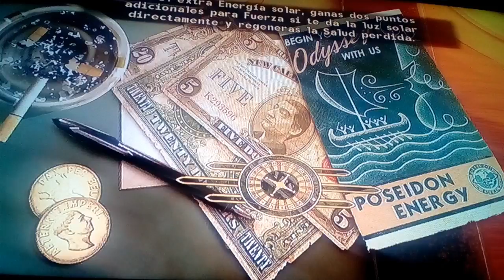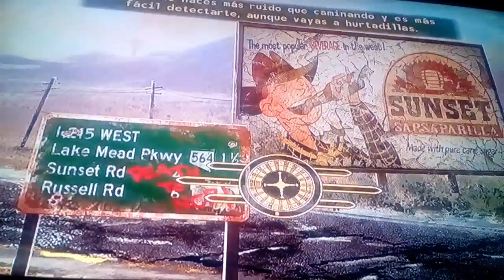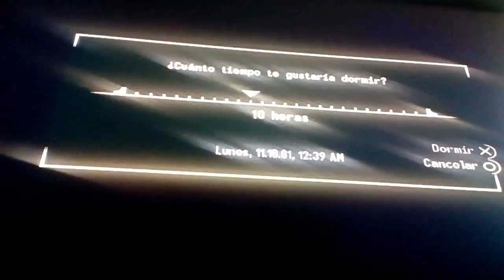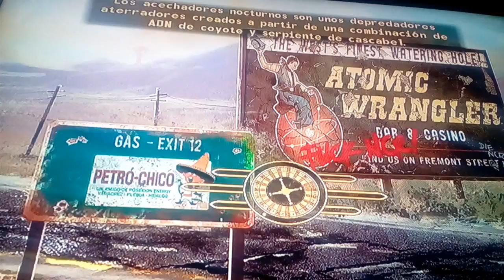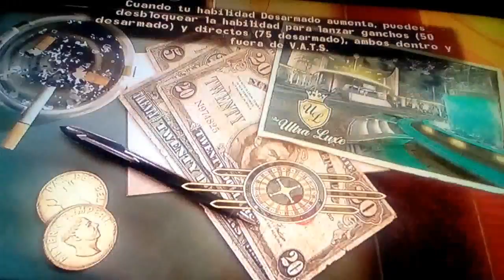Fallout New Vegas-capitulo 66